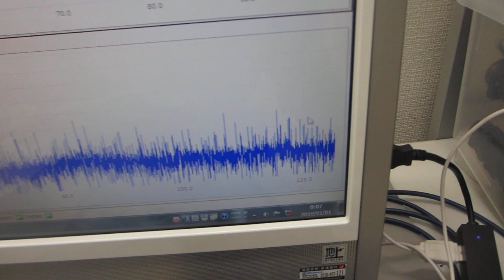超音波の音圧測定解析システム「超音波テスターＮＡ」